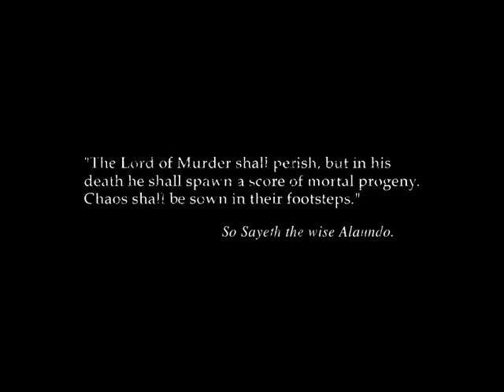Let's Play Baldur's Gate 2 part 001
Let's get the party started.